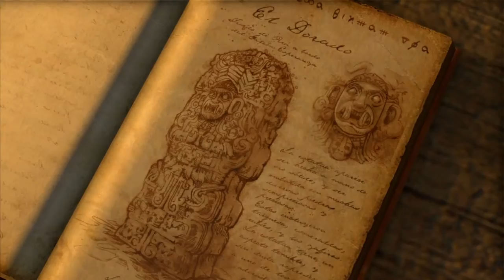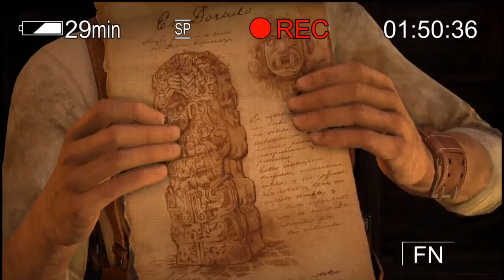Uncharted: Drake's Fortune Episode 4 (Let's play)